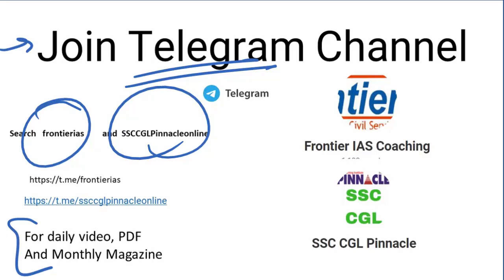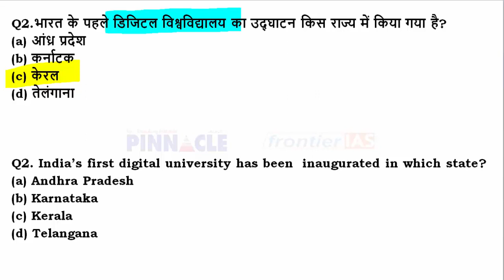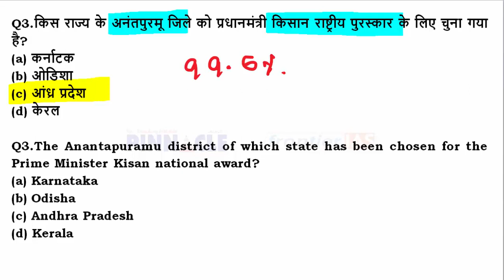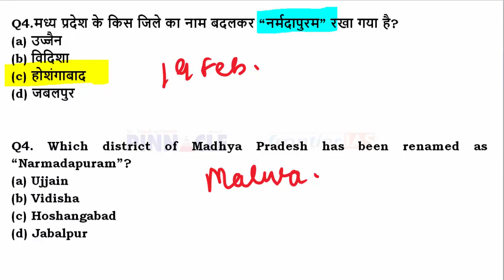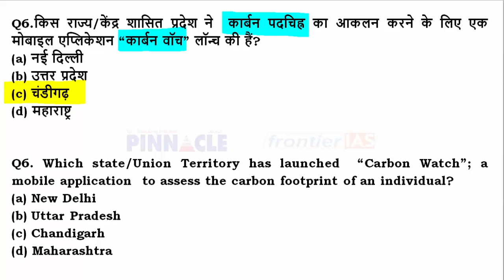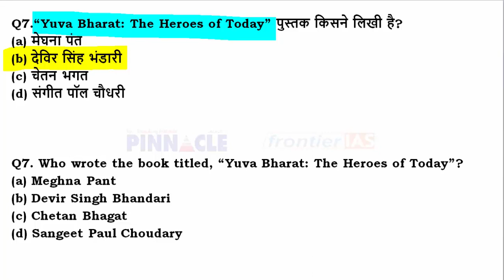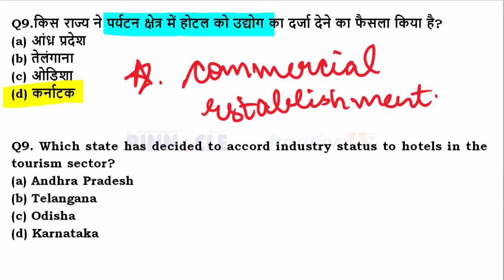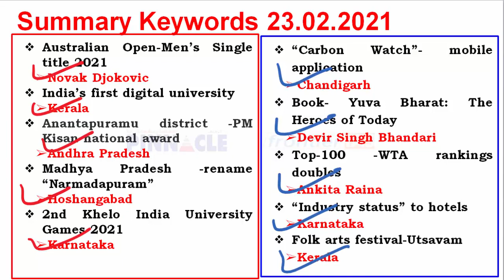23rd February 2021 hindi current affairs | daily current affairs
Join HCS 2020 New online Batch for HCS starting from 20th Feb 2021,